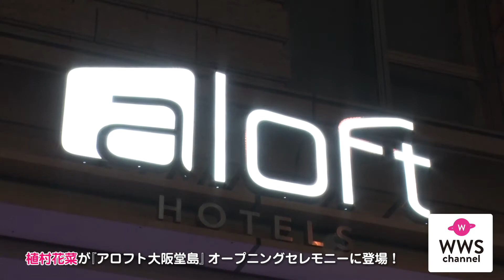植村花菜が『アロフト大阪堂島』オープニングセレモニーに登場！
マリオット・インターナショナルおよび、ウェルス・マネジメント株式会社グループは、関西初進出かつ国内では 2 軒目となる『アロフト大阪堂島(AloftOsakaDojima)』を 2021年6月28(月)に開業した。開業を記念し 内覧会・オープン二ングセレモニーを実施、地元関西出身の植村花菜が登壇し、ライブパ フォーマンスを披露した。

次世代型ライフスタイルブランドである「アロフト」は、従来のホテルとは一線を画す大胆かつ活気溢れるデザ インや、人々の交流を促すオープンなスペース、最先端のテクノロジー、館内での定期的なライブ・コンサートシ リーズ「Live@Aloft」などが特徴となっている。音楽を愛し、最先端のテクノロジーに敏感な次世代(ミレニアル&Z 世代)の旅行者に向け、刺激的な体験を提供する。